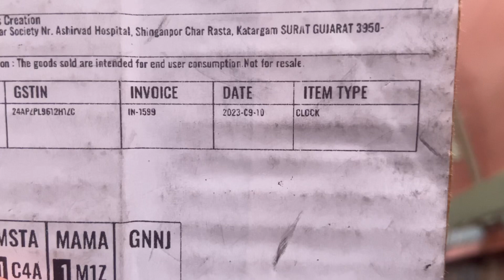Make habit’s for always clean counter top,some kitchen tips, clean your kitchen